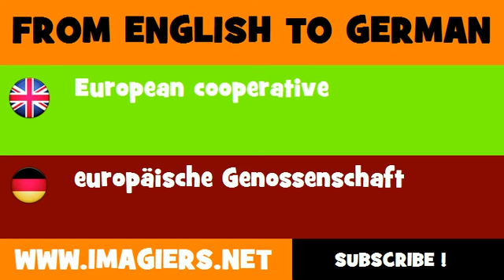DEUTSCH ENGLISCH = europäische Genossenschaft